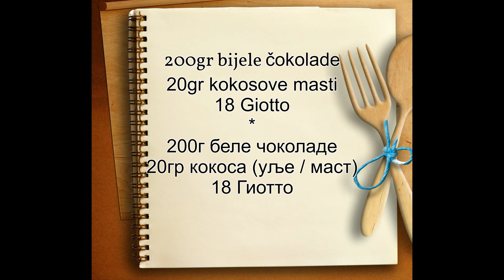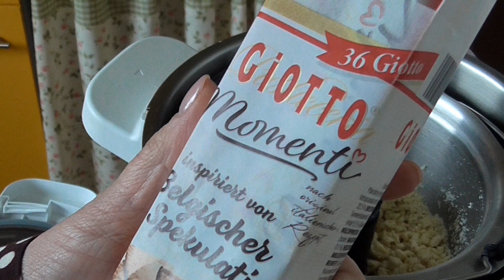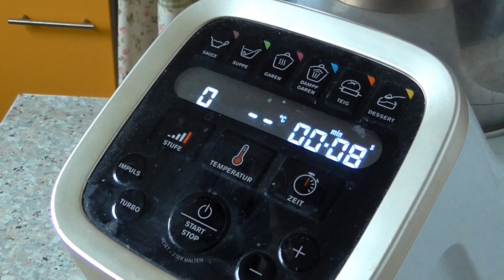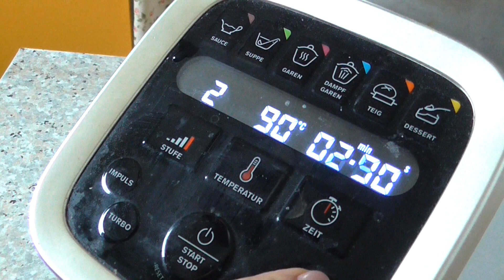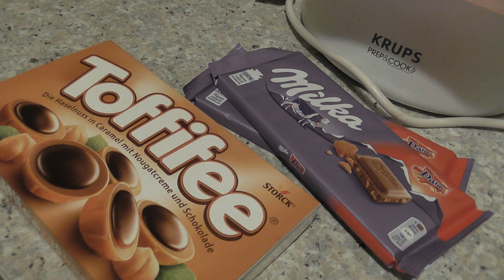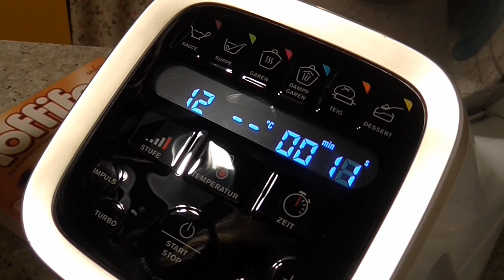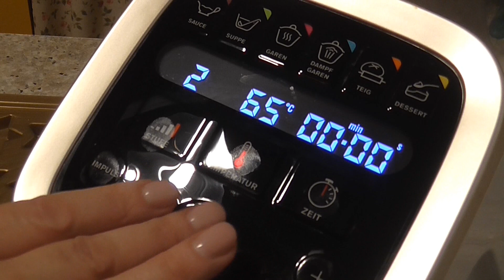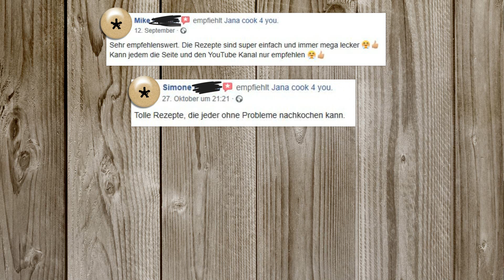Giotto - und Toffifee Pralinen * KRUPS Prep & Cook + Mini - Schüssel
domaće čokoladne Praline
Giotto - und Toffifee Praline * KRUPS Prep & Cook + Mini - Schüssel

Das Original-Rezept fand ich auf dem Kanal von Thermi Manu und ich habe es der Prep&Cook angepasst:

Alles für die Prep and Cook / cook4me:

Prep&Cook HP5031 Küchenmaschine* HP50A8

Prep&Cook XL Multifunktions-Küchenmaschine, 1550, Edelstahl, 3 liters, Weiß/Schwarz *
Krups XF552D

Prep und Cook Dampfgaraufsatz*

Krups XF551D Prep und Cook Shred & Slice Schnitzelwerk* XF5560

Prep&Cook Zubehör Set, schwarz/weiß/rot*

Moulinex CE856800 Multikocher mit Waage Cookeo + Connect Grameez 6 l, 150 vorprogrammierte Rezepte, Schwarz * XF5548

Prep&Cook Küchenwaage (Bluetooth, kompatibel mit Prep&Cook und Cook4Me App, automatische Einheitenumrechnung) schwarz *

Ihr könnt die Produkte aber natürlich auch in anderen Online Shops kaufen.

Und wenn Ihr es nachgemacht habt, würde ich mich sehr freuen, wenn Ihr mir ein Bild auf meiner facebook Seite postet!